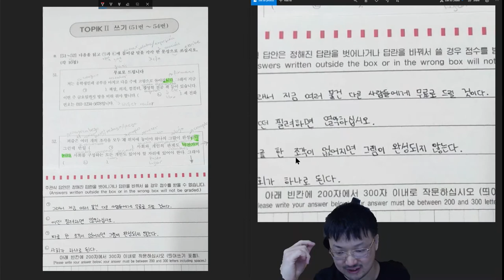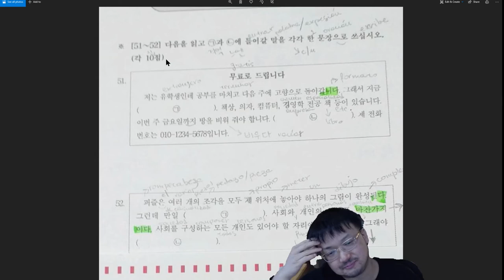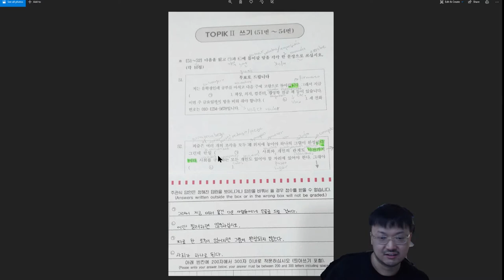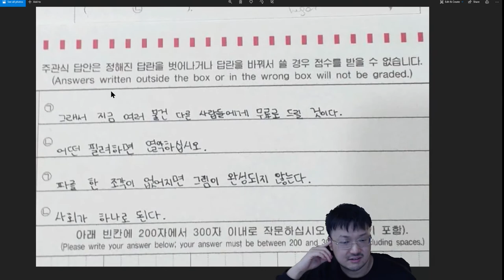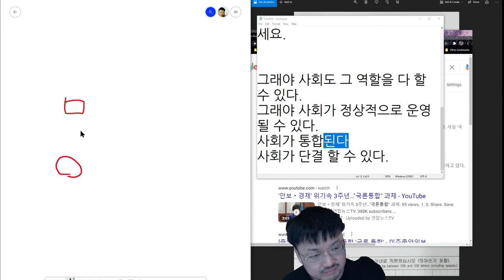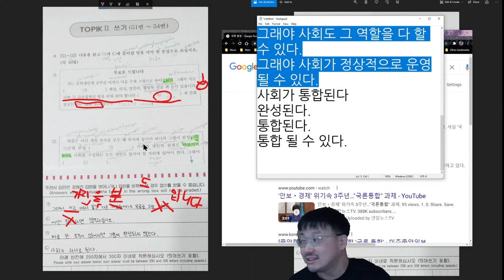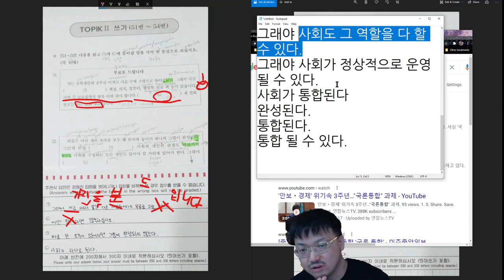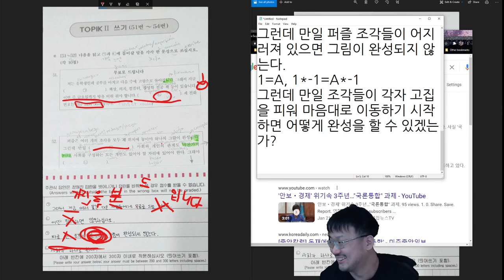Correción de escribir oraciones libres en coreano TOPIK II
Corregí las respuestas que subió un estudiante del idioma coreano en HelloTalk donde el estudiante responde preguntas de TOPIK II usando oraciones completas.